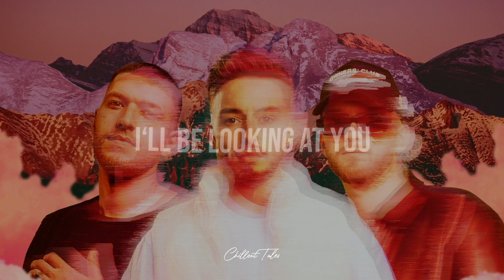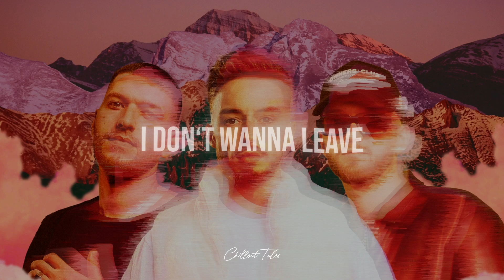Luis Saranda, DJ Sticx & Mario Novembre - Love Me [Offical Lyric Video]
Driven by a passion for shared vibes and creative synergy, this production team's goal is to keep alive the very essence that initially connected them. Their music isn't just about the beats; it's about fostering connections and spreading their distinctive sound to as many people as possible. Every track they create is an invitation to listeners to join in on this journey, experiencing the unity and emotion that music can evoke. Join them in this musical adventure, where every note is a bond and every song is a bridge. 🎧✨